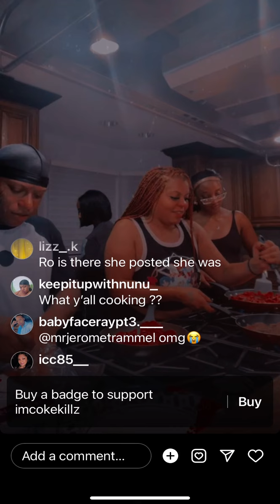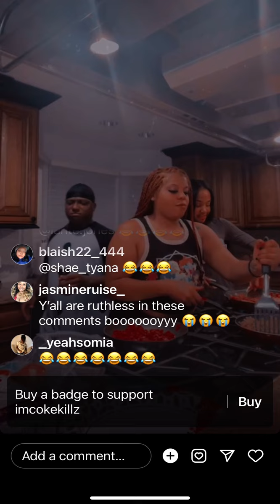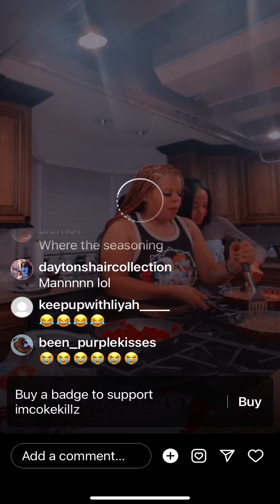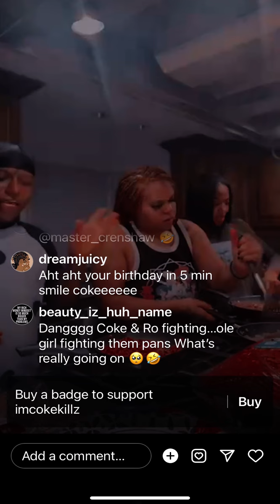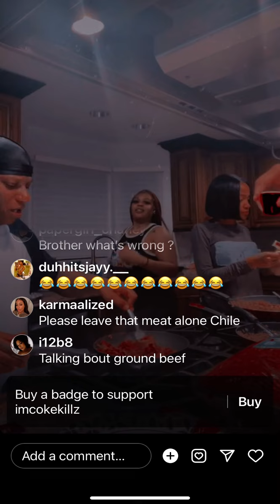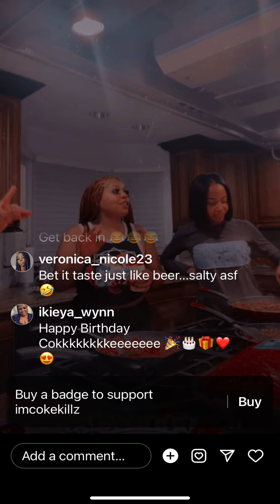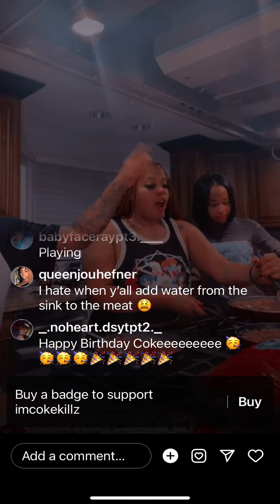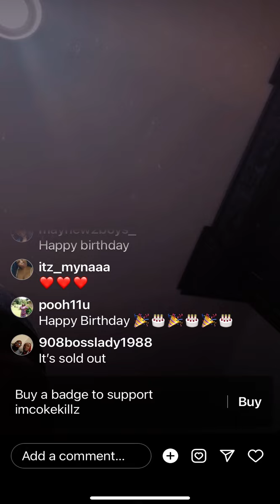They pissing coke off on his bday